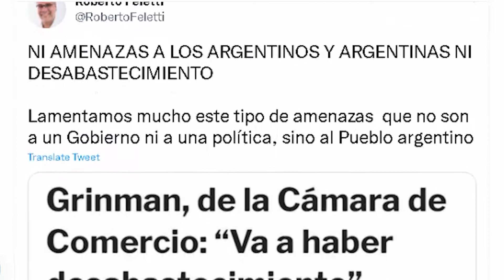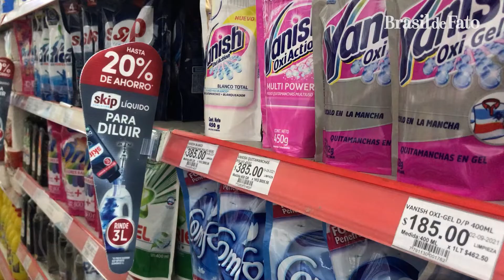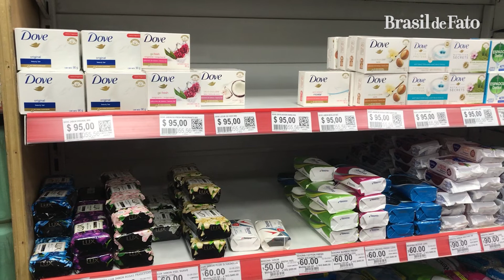Empresas argentinas resistem aos preços máximos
O governo argentino fixou uma nova lista de preços máximos da cesta básica. A medida garante o acesso da população a produtos de consumo massivo em meio à pandemia e à alta inflação.

No entanto, o setor empresarial pressiona pelo fim da medida, ameaçando com o desabastecimento dos supermercados. Veja agora na reportagem de Fernanda Paixão, do Brasil de Fato, direto de Buenos Aires.